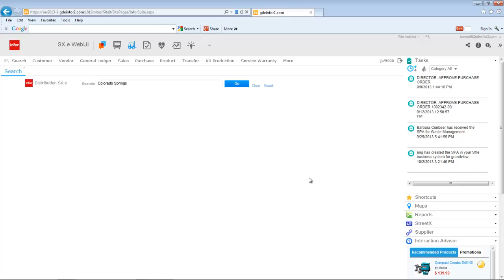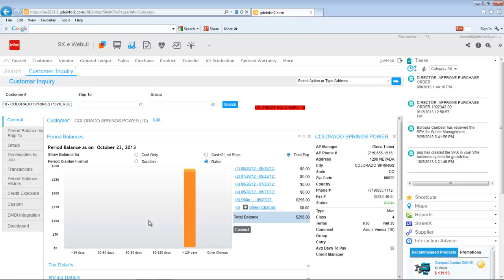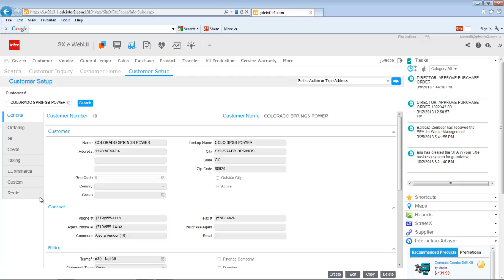How To | Enterprise Search in Infor Distribution SX.e 10x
Michell Consulting Group
8240 NW 52nd Terrace, Suite 410
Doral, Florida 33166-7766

Michell Consulting Group specializes in ERP software and managed IT services, providing each client with unparalleled service and support.